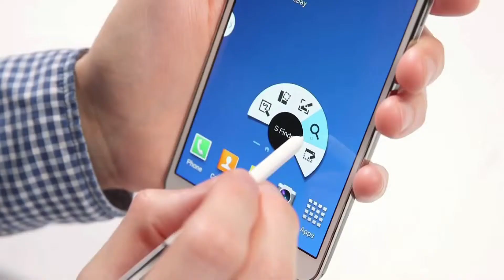TATA Motors Benifits